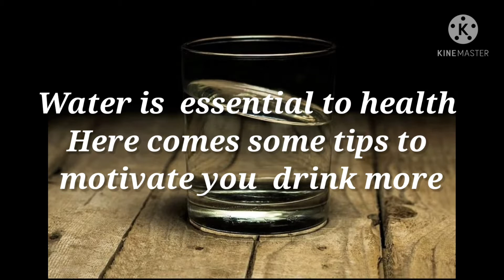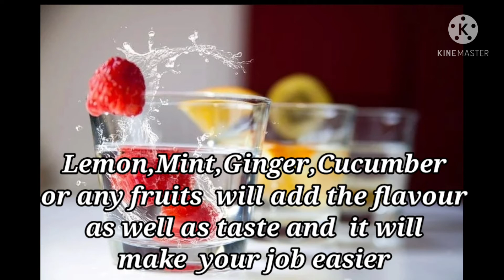How to drink enough water /Tips to practice to drink more water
How to drink enough  water/ How to practice to drink more water/ Tips to drink more water

This video brings out the useful tips to make one drink more  water